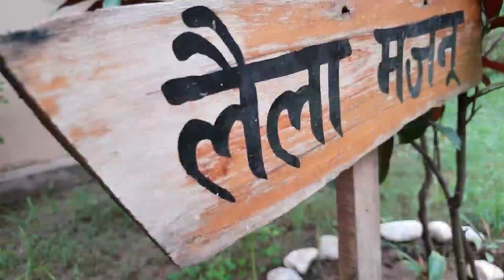HIGHLITES OF DAY THREE OF AAA BRIGHT ACADEMY TRIP TO NAINITAL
IN THIS VIDEO YOU WILL ENJOY THE TIME WELL SPENT BY ALL STAFF MEMBERS OF ACADEMY